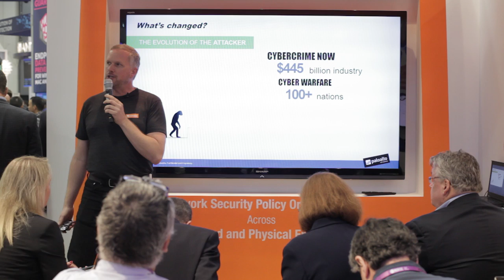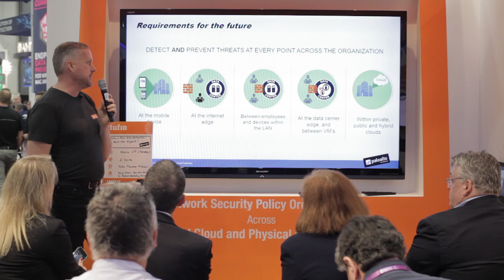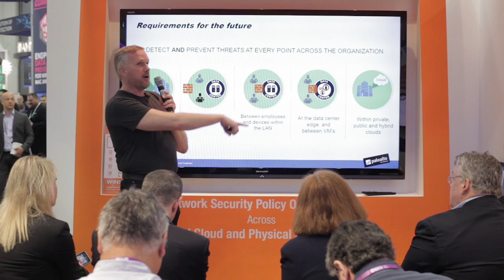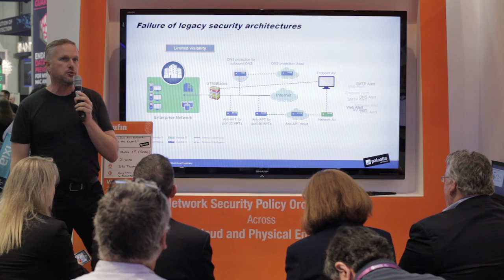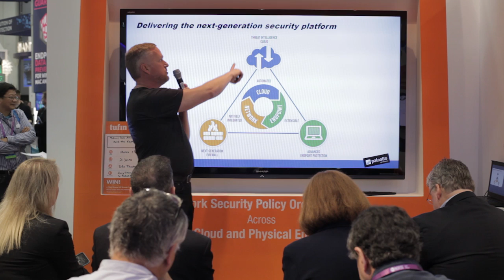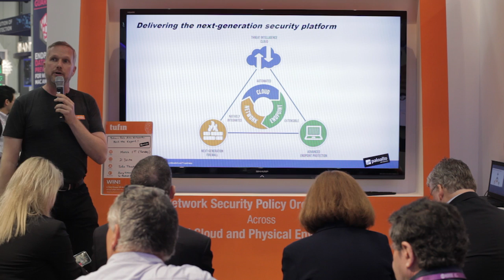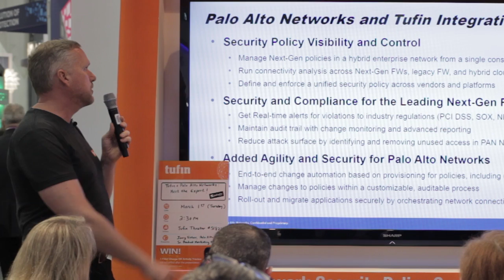Palo Alto Networks-Tufin Security Policy Orchestration | RSA 2016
Watch this presentation at RSA 2016 by Joerg Sieber, Director of Product Marketing at Palo Alto Networks, about the advantages of integration with Tufin and its Network Security Policy Orchestration for next-generation firewalls and heterogeneous environments.